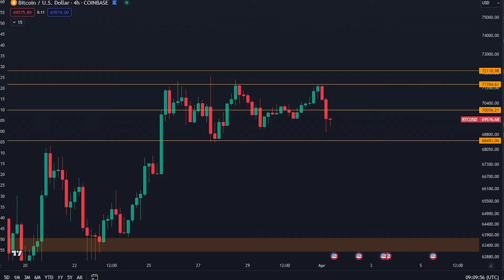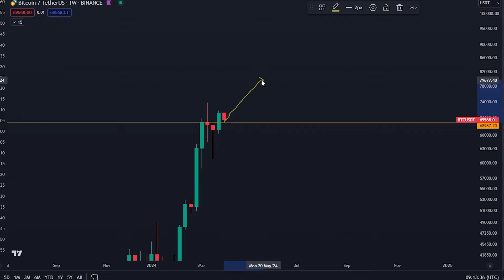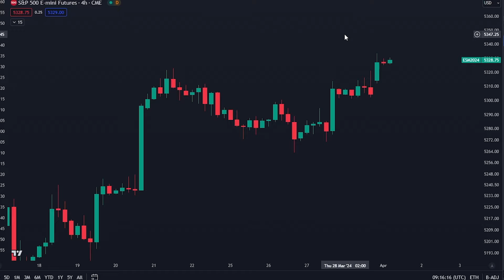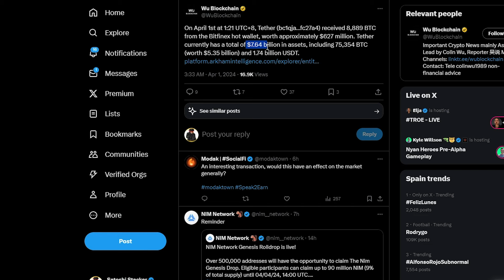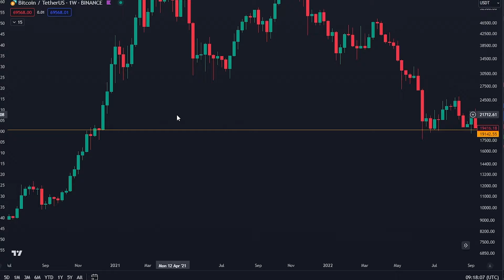BITCOIN & ALTCOINS के लिए करो या मरो का हफ़्ता है - ये मूव मिस मत करना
महा बोनस!

TRADING STRATEGIES copy करने का लिंक(पहले sign up करना ना भूलें)
Bitget $72,000 (कुछ ही स्लॉट बचे हैं)

एक एक  TRADES को copy करने का लिंक(पहले sign up करना ना भूलें)

⛓ 🔗 उपयोगी लिंक्स 🔗 ⛓
LEDGER ख़रीदें:

टाइमस्टैम्प:
00:00 - Intro
00:29 - Everything is lining up
08:04 - More crypto news